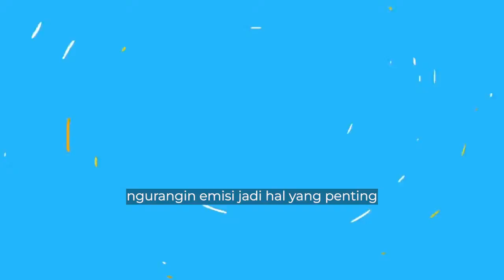Kebakaran hutan di Indonesia: banyak pelanggaran hukum dari korporasi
Indonesia bermaksud mengurangi emisi dari kebakaran hutan dan lahan hingga 80% dibandingkan pada 2015. Rencana ini bagian dari target ambisius Indonesia untuk menekan emisi ke titik impas, bahkan minus, dari sektor kehutanan dan lahan yang tertuang dalam kebijakan Forestry and Other Land Uses (FOLU) Net Sink 2030. Secara historis, kebakaran berkali-kali menyumbang emisi karbon yang fantastis seperti yang terjadi pada tahun 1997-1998 dan 2015.